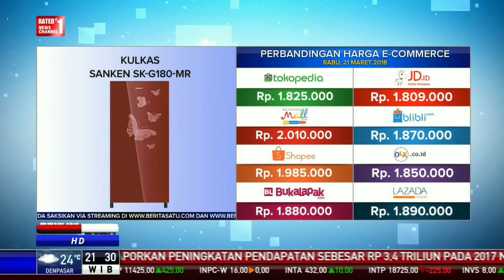Perbandingan Harga E-Commerce: Kulkas Sanken SK-G180-MR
Perbandingan harga e-Commerce Kulkas Sanken SK-G180-MR di sejumlah toko online seperti Tokopedia, Blibli, Shopee, Mataharimall, JD,Bukalapak, OLX, dan Lazada.

Facebook.com/BeritaSatuTV
Youtube.com/BeritaSatu